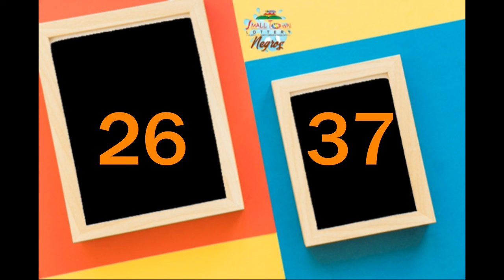STL RESULT NEG-OCC MARCH 17, 2021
1ST DRAW MARCH 17, 2021